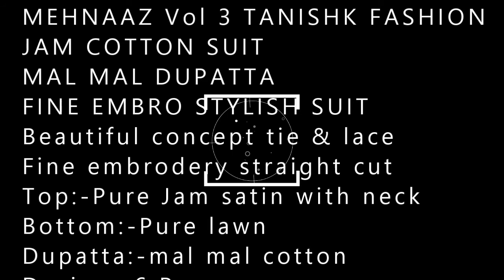MEHNAAZ Vol 3 TANISHK FASHION wholesaler exporter in surat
MEHNAAZ Vol 3 TANISHK FASHION

JAM COTTON SUIT
MAL MAL DUPATTA
FINE EMBRO STYLISH SUIT
Fabrics Soft heavy
Beautiful concept tie & lace
Best Quality Dupatta mal mal
Fine embrodery straight cut
Top:-Pure Jam satin with neck embrodery & lace border
Bottom:-Pure lawn
Dupatta:-mal mal cotton

Design:-6 Pcs
Rate:- 625/-